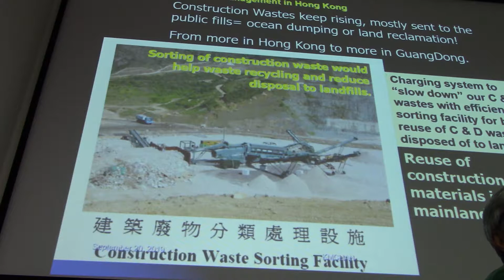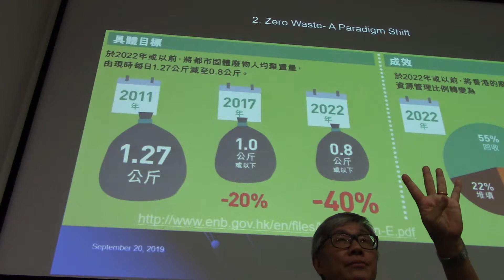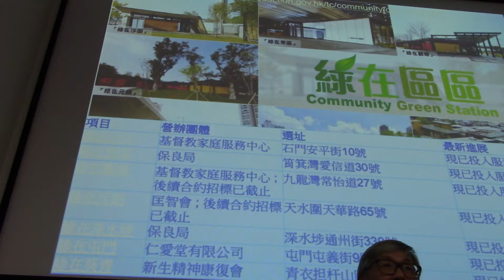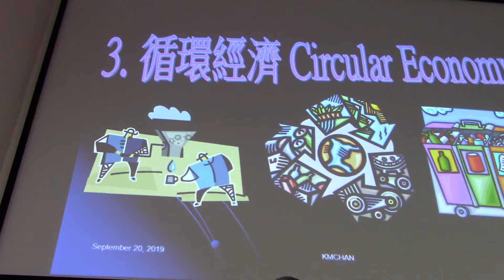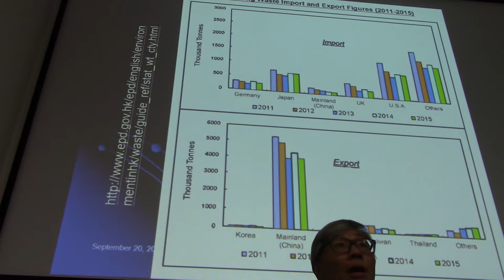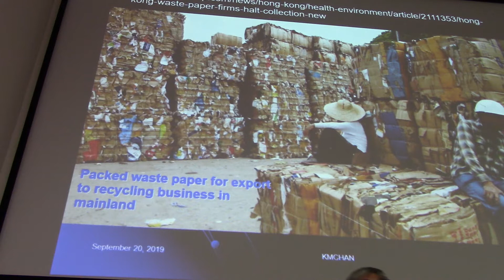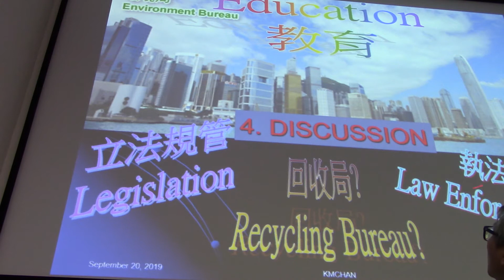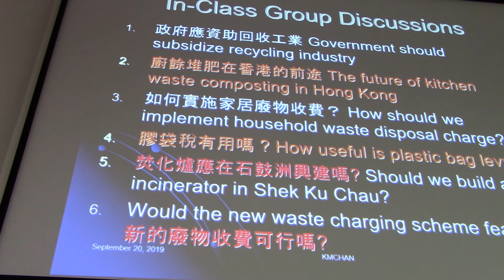GESC1160 Lecture 3 Zero Waste Policy (Part 3)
This video focuses on cyclic economy and how we should help the recycling business in Hong Kong.